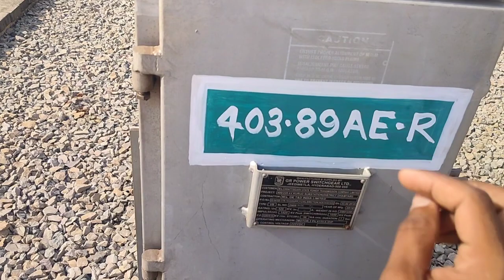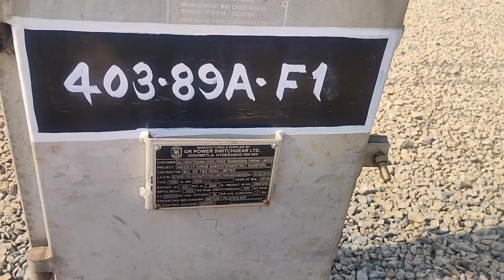सबस्टेशन मे Earth Pit क्यो लगाया जाता है ? Earth Pit हमें कैसे करंट के झटके से बचाता है?😱